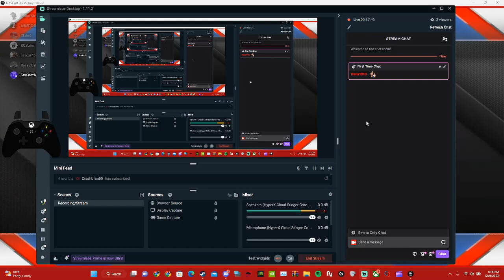2021 Josh Bilicki #07 Chevrolet Camaro CNC Swiss for SS Greenlight Racing NASCAR Hero Card 100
Footage provided by RapidExtreme, check out his channel below!